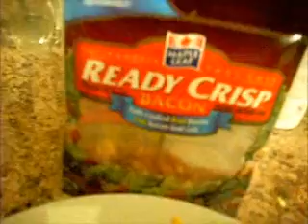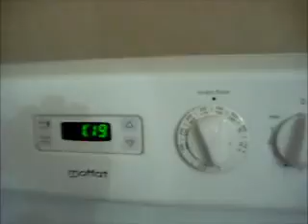Snack Time - Tomatoey goodness! yum-o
Got home from work and wanted a quick and easy snack.  Thought pizza would be fantabulous!